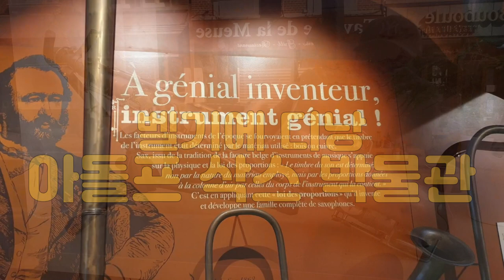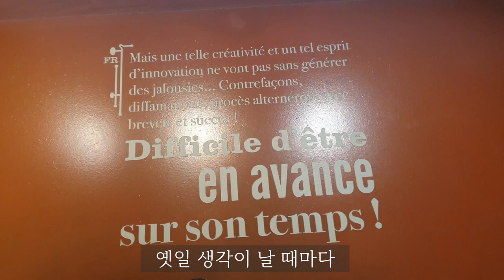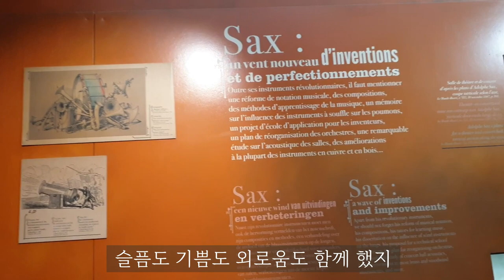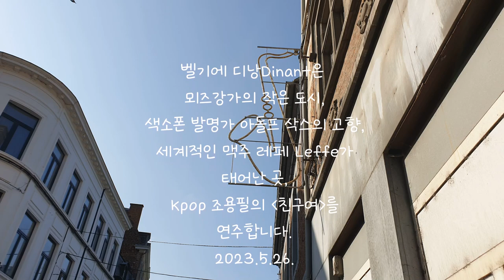아돌프삭스 디낭 색소폰 조용필 친구여 adolphesax kpop 무반주연주 busking 색소폰발명가 벨기에 레페맥주 improvisation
저는 국내외 유명장소, 기억의 장소들을 탐방하고, 그곳에서 연주하는 색소포니스트입니다. 저는 무반주로 색소폰 소리와 바람소리와 같은 자연음의 하모니를 추구합니다. 저는 여러분과 색소폰의 아름다운 선율, 자유로운 즉흥연주와 함께 유익하고 재미있는 이야기를 공유하고 싶습니다. 감사합니다.

I am a saxophonist who visits famous places and places of memory at home and abroad and plays there. I pursue harmony of saxophone and natural sounds without accompaniment. I'd like to share with you a useful and interesting story with the beautiful melody of the saxophone and the free improvisation. Thank you.

Je suis un saxophoniste qui visite des lieux célèbres et des lieux de mémoire à la maison et à l'étranger et y joue. Je recherche l'harmonie du saxophone et des sons naturels sans accompagnement. J'aimerais partager avec vous une histoire utile et intéressante avec la belle mélodie du saxophone et l'improvisation libre. Merci.